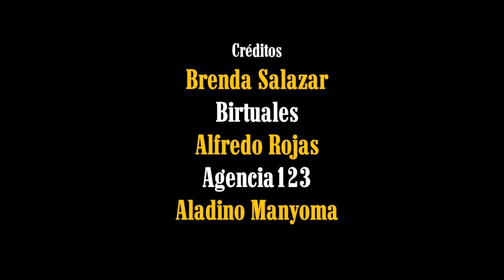Antonio Aguilar Jr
En la conferencia de prensa de "Jaripeo sin Fronteras 2019" presentaron una prueba de este espectáculo sin par, aquí les compartimos la intervención de Antonio Aguilar hijo.